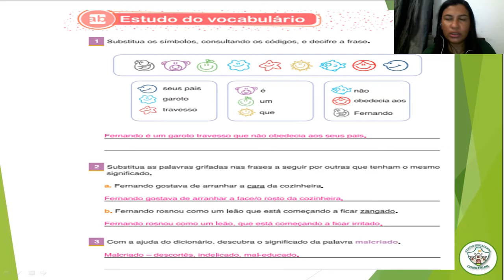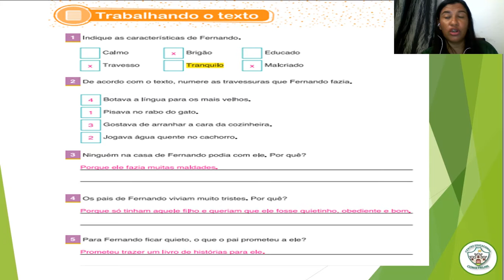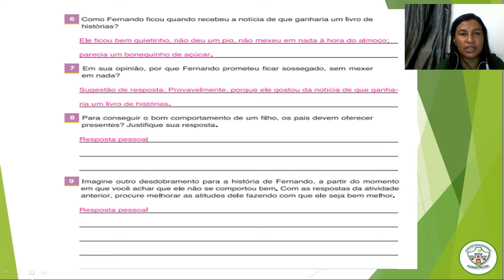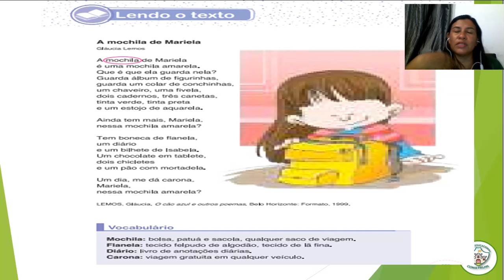3º ANO - AULA 29 DE PRODUÇÃO DE TEXTO / CORREÇÃO E CONTEÚDO: TEXTO - A MOCHILA DE MARIELA